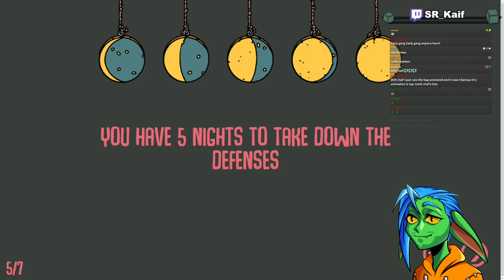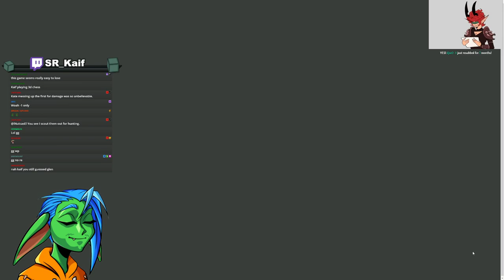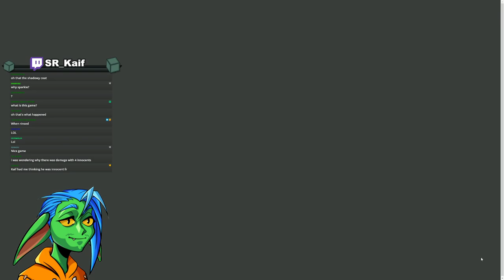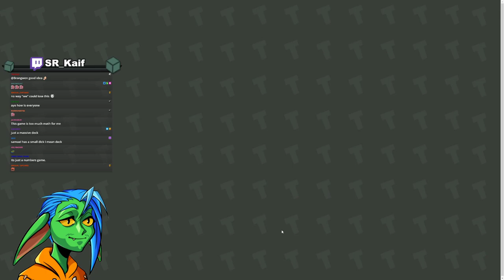I ADMITTED TO BEING A TRAITOR AND WON?? | Trust No Bunny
Timestamps
0:00 Werebunny
20:30 Townsfolk
40:00 Townsfolk
1:00:10 Werebunny
1:21:30 Townsfolk
1:35:05 Townsfolk
1:48:20 Werebunny
2:03:00 Townsfolk
2:33:50 Townsfolk
2:52:30 Werebunny